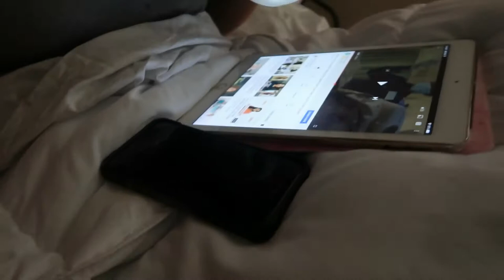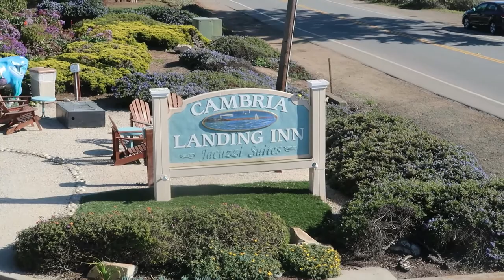Per diem nursing benefits + Nurse work life balance// Weekly Nurse Vlog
Hi! In this video, I share the pros/benefits of working as a per diem nurse. I share all the important information about per diem nursing. Whether you choose to only work per diem as a nurse or even work per diem as a side hustle, I highly encourage it. I share my reasoning as to why I have been loving it. My nurse work life balance is so much better. I even went on a trip to Cambria this same week too :)
Instagram: Life as Wendy RN

How to find the nursing job you want + leave bedside nursing// Day in the life of a nurse VLOG